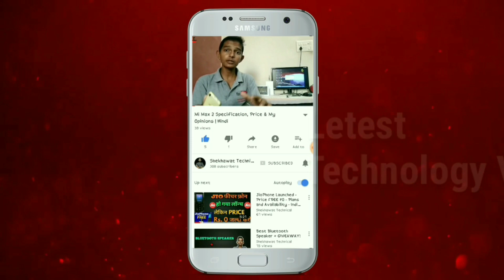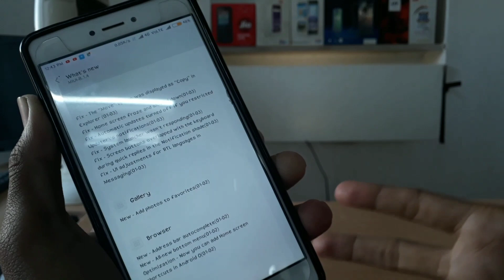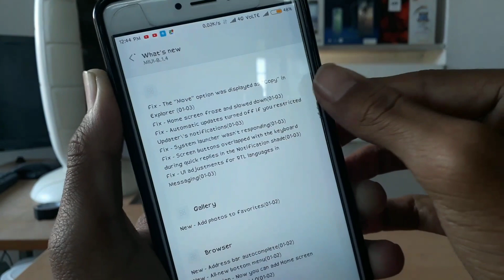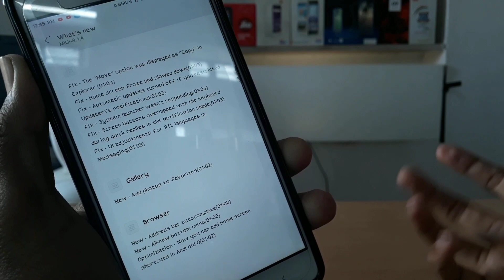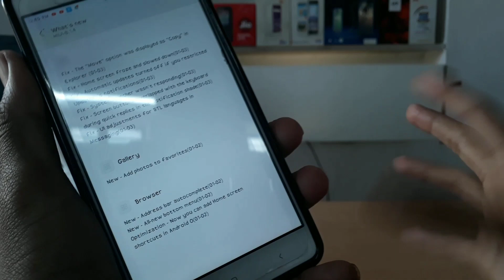MIUI 9 (8.1.4) WEEKLY UPDATE || IMPROVE SYSTEM LAUNCHER - (HINDI)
Beta Update Every Friday